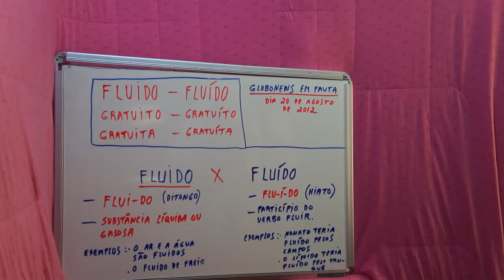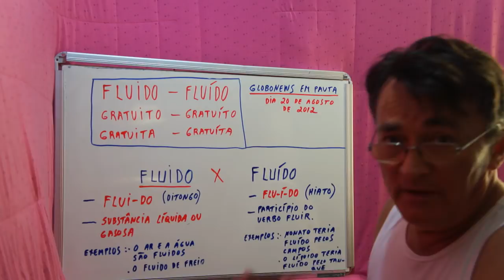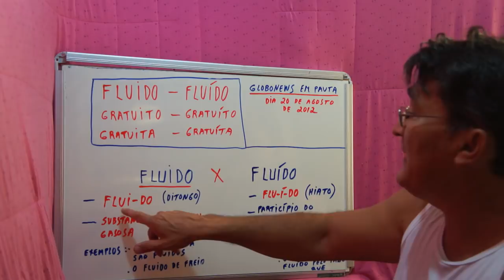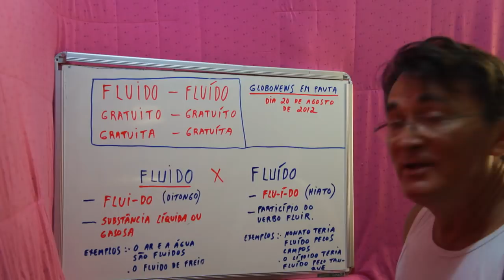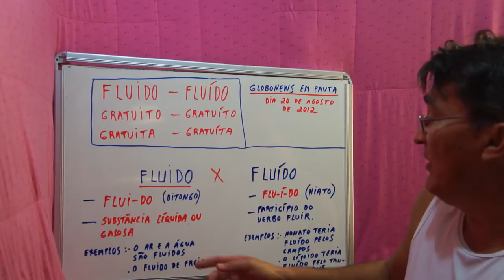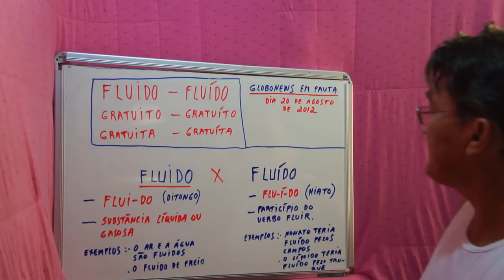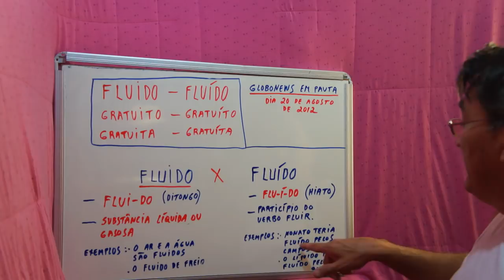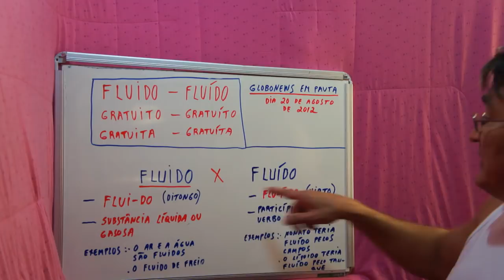O FLUIDO E OS ERROS DE PORTUGUÊS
Cearense aborda erros cometidos por uma jornalista que apresenta o programa "Globonews em pauta", destacando-se o "fluido" e o "fluído".